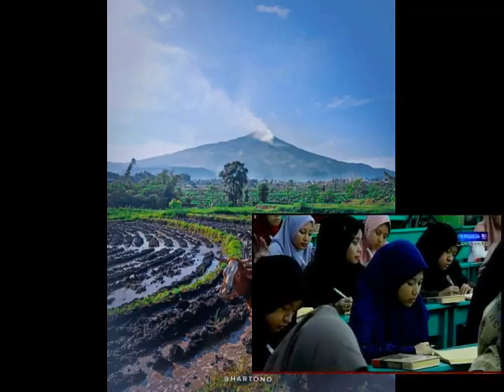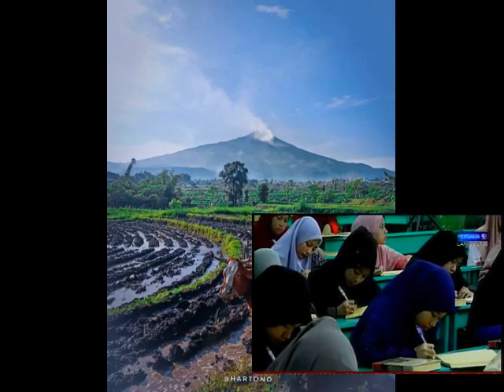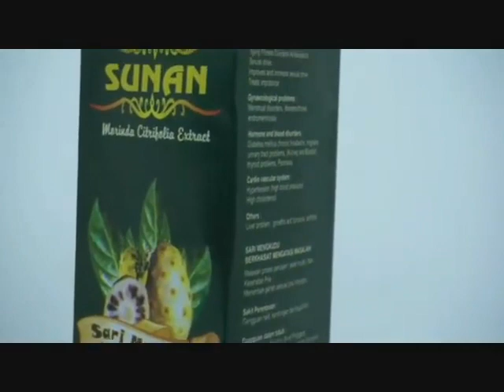21 Maret 2022 Empat Sifat Hati Yang Membawa Sukses Dunia Akhirat | KH Abdul Ghofur Sunan Drajat